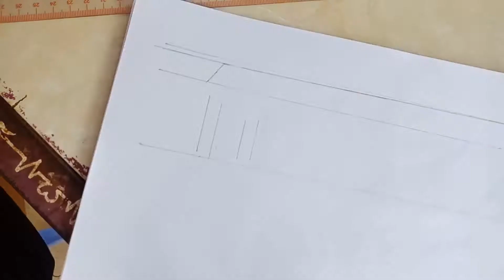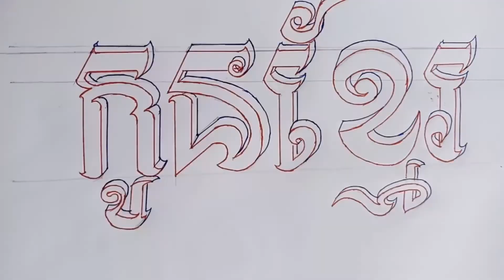រៀនឆ្លាក់អក្សរខ្មែរ ពាក្យ(កូនខ្មែរ) Learn to engrave Khmer 😉